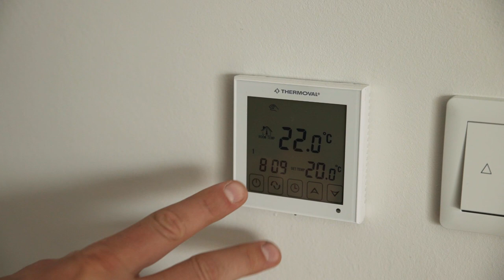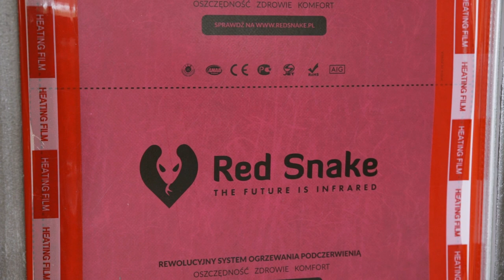Szpilki na budowie. Ogrzewanie za darmo przez cały rok? Jest na to sposób [odcinek 8]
Folie grzewcze mogą być alternatywą dla ogrzewania podłogowego. Na ich korzyść przemawia cena oraz łatwość montażu, ale jest coś jeszcze.

W połączeniu z fotowoltaiką z powodzeniem będą ogrzewać nasz dom i to zupełnie za darmo. Idea jest prosta: łapiemy energię słoneczną latem i wykorzystujemy, gdy na zewnątrz robi się chłodno.